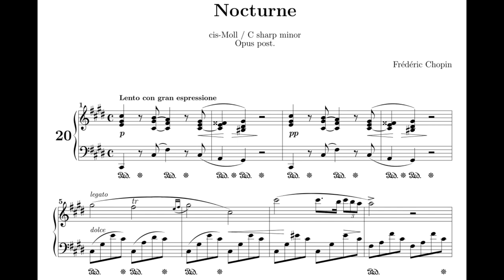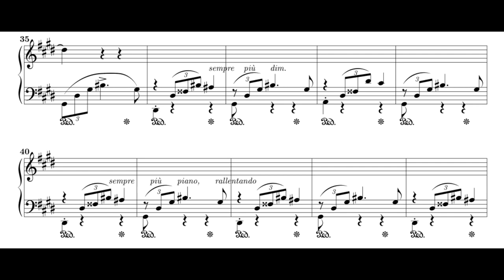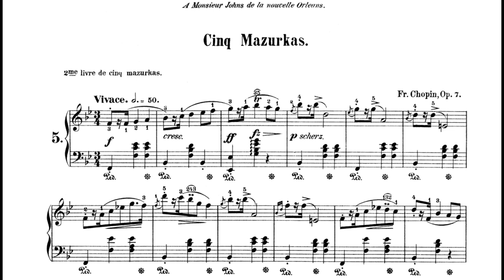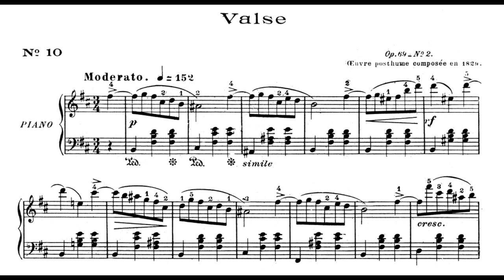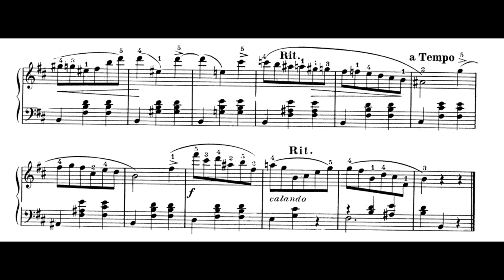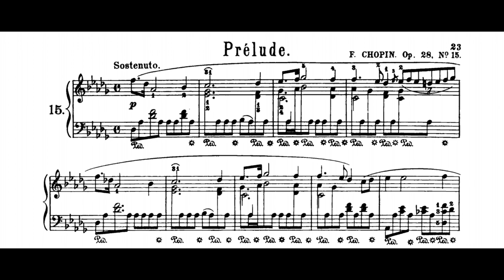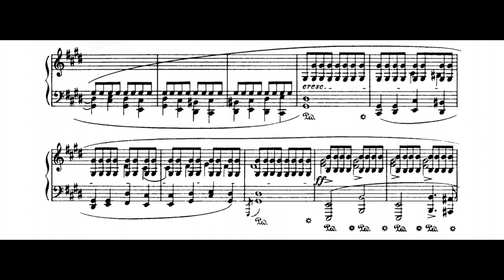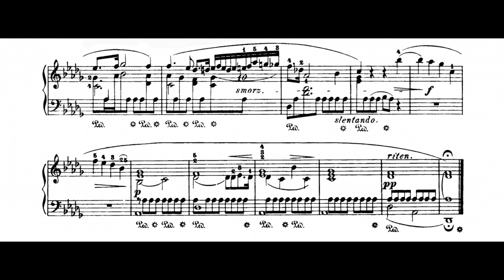Chopin - Selected Pieces in Pianoforte (Son, Olejniczak, Shebanova, Świtała)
Chopin Selected Pieces in Pianoforte

- Dang Thai Son (Nocturne No.20 Op.Posth)
- Janusz Olejniczak (Mazurka Op.7 No.1)
- Tatiana Shebanova (Waltz Op.69 No.2)
- Wojciech Świtała (Prelude Op.28 no.15 "Raindrop")

Nocturne no.20:

Among the works not published by Chopin is a miniature which he sent to his sister Ludwika from Vienna in 1830. It is likely to have been written shortly after his arrival in Vienna, before Chopin received news of the outbreak of the November Rising, as it appears to be the product of some happy moment, and it is a unique composition in the Chopin oeuvre. Firstly, it combines a tender mood with humorous accents. Secondly, it quotes the composer’s own works, which is something that Chopin rarely did.

Actually a nocturne, this work came to light in 1875, thanks to Marceli Antoni Szulc, who had it published by Leitgeber of Poznań as an Adagio. It was subsequently given various titles. In her list of Chopin’s unpublished compositions, Ludwika Jędrzejewicz called it a ‘Lento, of a nocturne character’ and added the note ‘sent to me from Vienna’. It was sent with a dedication: ‘For my sister Ludwika to practise before she takes on my second Concerto’.

At present, this workis known under the title Lento con gran espressione, and it is numbered among the nocturnes or the ephemeral lyrics. It has a reprise form.

A series of programmes entitled ‘Fryderyk Chopin's Complete Works’

Mazurka Op.7 No.1:

Of the first Mazurka, in B flat major, Szulc wrote that ‘it has hied the length and breadth of Poland. Who does not know it today?’ It is perhaps the most typical of Chopin’s mazurs, similar in character to the ‘drinking song’ titled ‘Hulanka’. This Mazurka has the form of a rondo. The refrain, of unconventional design, thrusts its way upwards, swinging and swaggering, before falling back down in a delicate scherzando.

The second episode – its key not easy to specify – makes us wonder at its mysterious otherness; Vyacheslav Paskhalov heard Jewish intonations midst its notes. One might say about the B flat major Mazurka that it is one of the few that could be danced; indeed, it seems to pull us up onto the dance-floor.

Waltz Op.69 No.2:

Waltz Op. 69, No. 2 Deux Valses (“Two Waltzes”)[1] was composed by Frédéric Chopin for solo piano in the year 1829 at the age of 19,[2] although published posthumously in 1852.[2] The main theme is in the key of B minor and is marked with an overall tempo of Moderato.[3]

The piece is largely melancholic with three different sections and melodies which changes to B major and again reverts to the original theme. It is one of several works that the composer hoped would be burnt upon his death.[1]

Prelude Op.28 No.15:

One of the most famous Preludes, the fifteenth, strikes one at first as an oasis of peace and calm. However, the transition from the bright key of D flat major to the tenebrous C sharp minor brings dark, gloomy, disturbing sonorities.

In the semantic interpretation of George Sand, this is the moment when ‘the ghosts of dead monks walk in mournful procession’. Chopin himself – adding the word ‘rainy’ to a pupil’s copy of this music – drew attention to another aspect of this work, namely the relentlessness and monotony with which a single note (always the same) resounds throughout the whole prelude, evoking imitative associations.

‘The rains that fall here are unheard of anywhere else’, Sand informed her friend Charlotte Marliani in Paris. ‘Our poor Chopin is weak and ailing’.
In George Sand’s memoirs, we even find a description of how this prelude came to be written, in the midst of rainy weather that was so bothersome to the inhabitants of the deserted charterhouse. The music of the prelude evoked imitative associations in Mrs Sand, and she betrayed this impression to Chopin. He did not approve. When she asked him – as she writes – ‘to listen to the patter of the raindrops that were indeed falling on the roof, he denied that he could hear them’. And – as the writer goes on to relate – he even grew angry about what she called imitative harmony. He protested with all his might against the puerility of those notions of the imitation of things heard.

0:00 Nocturne No.20
3:53 Mazurka Op.7 No.1
6:42 Waltz Op.69 No.2
10:53 Prelude Op.28 No.15